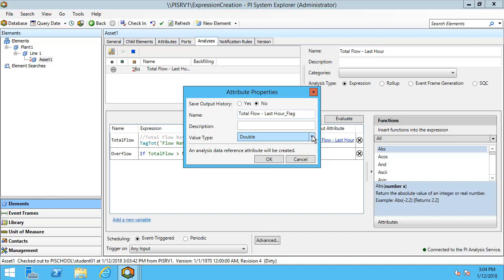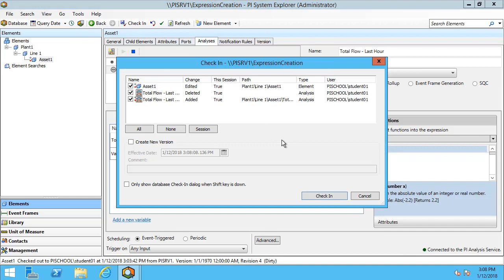PI AF Analytics - Map Outputs of Analyses to Attributes